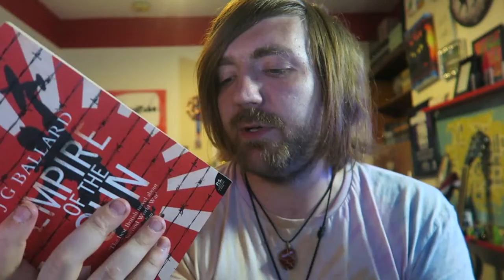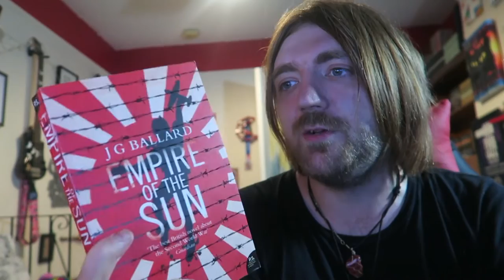J. G. Ballard - Empire of the Sun [REVIEW/DISCUSSION]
Some Ballard!

BOOKS MENTIONED:
J. G. Ballard - Empire of the Sun